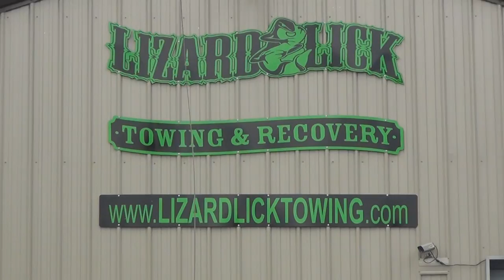I DROVE MY 97 GEO METRO TO LIZARD LICK TOWING IN NORTH CAROLINA